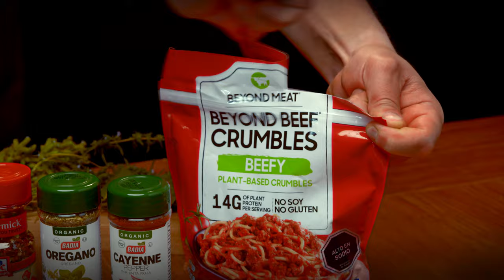Espagueti de zapallo italiano y boloñesa vegana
🍝😋 Otra innovación exquisita que debes probar sí o sí.

Si es que te gustaban los fideos con esta preparación te encantarán aún más. Y qué mejor que agregarle el toque de SaborUSAChile con la carne molida vegana Beefy Crumble sumado a la salsa de tomates Great Value que encuentras en Jumbo. El ajo en polvo es de McCormick ¿Y la paprika, orégano y comino? Obviamente que de Badía Chile.

Otra preparación que te invitamos a probar en este caluroso verano y que sabe mejor con una rica cerveza Anchor de Comercial CHI. ¡Atrévete! 🇺🇸

Ingredientes:

4 zapallitos italianos
1 cerveza Anchor
1 frasco de salsa de tomates Great Value
Carne molida vegana Beefy Crumble
Ajo en polvo McCormick
1 cebolla pequeña
1 zanahoria pequeña
1 vara de apio
1 cucharada de azúcar
1 cucharadita paprika Badía
1 cucharada de orégano Badía
¼ cucharadita de comino Badía
2 hojas de laurel
Aceite de oliva PAM
Sal (cantidad necesaria)
Tomates cherry y albahaca para decorar

Preparación:

Paso 1: Pelar y lavar las verduras,  luego picar en cubos pequeños.

Paso 2: Comenzar la preparación de la salsa boloñesa calentando el aceite de oliva en una cacerola donde cocinaremos nuestras verduras, la cebolla junto al apio y la zanahoria  hasta que las verduras estén tiernas.

Paso 3: Verificar la textura de las verduras y de estar blandas, agregar los aliños removiendo muy bien; dejar que la preparación se cocine un par de minutos más.

Paso 4: Agregar la cerveza y dejar reducir para que todos nuestros sabores se unan.

Paso 5 :Agregar la carne, seguida del resto de los ingredientes, disminuyendo la intensidad del fuego para que todos se cocinen tapados durante al menos 25 minutos, o hasta que logremos una salsa de consistencia espesa.

Paso 6: Preparar los zapallitos cortándolos en tiras finas sea ayudándonos de un espiralizador de verduras, o una mandolina.

Paso 7: Poner el espagueti de verduras en la olla y mezclar con la salsa para que estos absorban salsa y sabor  servir bañados con la salsa inmediatamente después de bajarla de la cocina.